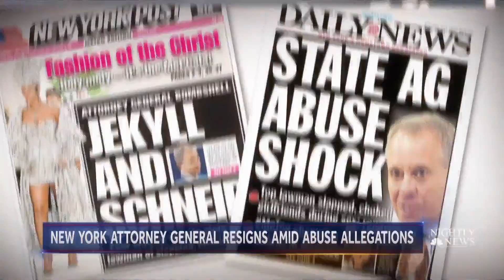Ousted Attorney General Eric Schneiderman Accused Of Sexual Abuse | NBC Nightly News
Schneiderman was accused of spitting at, choking, hitting or demeaning four women he dated. He resigned three hours after their allegations were published.